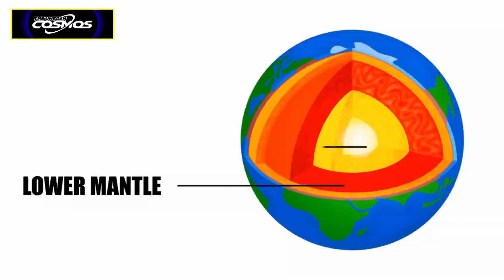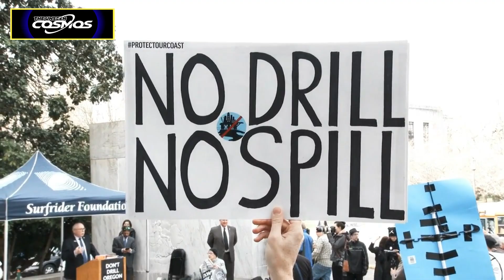Why Is China Digging An 11km Hole In The Desert!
Join us on a captivating adventure as we explore China's audacious mission to dig the deepest borehole ever known to mankind! In this exciting YouTube video, we uncover the incredible project taking place in the scorching desert of the Terran Basin, Xinjiang. This ambitious undertaking aims to study the Earth's internal structure and evolution, pushing the boundaries of human understanding and paving the way for groundbreaking geoscience research.
So, grab your virtual hardhats and join us on this thrilling journey into the unknown! Let's explore the depths of the Earth's secrets together!